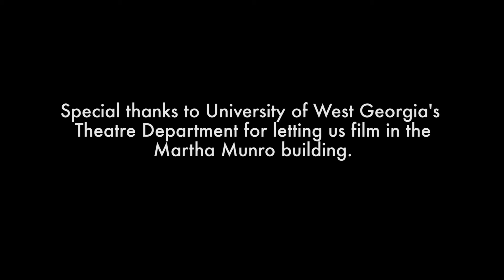Mygrain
This was the last film I made as a college undergrad while at the University of West Georgia.